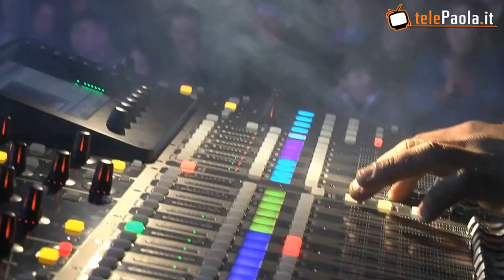Festeggiamenti Patronali San Francesco di Paola 2016 The italian Bee Gees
TRIBUTE BAND BEE GEES

Giuseppe Valentini management
info e booking: 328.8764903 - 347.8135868